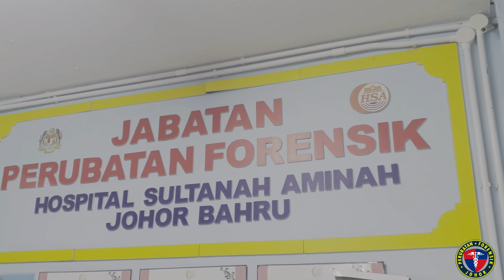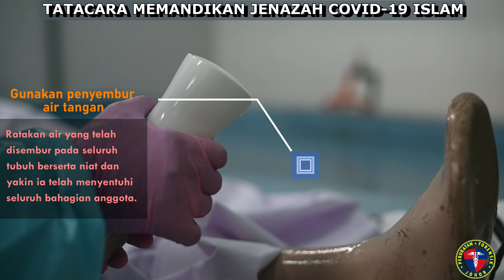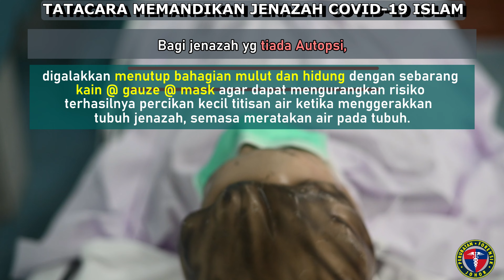TATACARA PENGURUSAN JENAZAH COVID 19 (ISLAM) 2022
Tatacara ini adalah mengikut garis panduan terkini KKM (ANNEX 20 : Guidelines For The Handling Of Dead Bodies Of Suspected/ Probable/ Confirmed COVID-19 - 01/08/2022) yang boleh diakses melalui pautan link berikut:

Video ini adalah hasil kerjasama antara Jabatan Perubatan Forensik HSAJB, Bahagian Kesihatan Awam JKNJ & Unit Promosi Kesihatan JKNJ